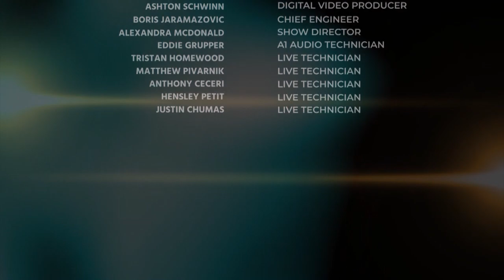Michel Bryant, Joseph Scott Morgan & Judge Brandon Birmingham Discuss the Eric Boyd Trial 080919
Michel Bryant, Joseph Scott Morgan & Judge Brandon Birmingham Discuss the Eric Boyd Trial